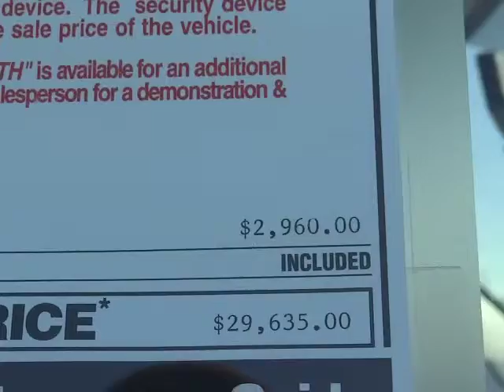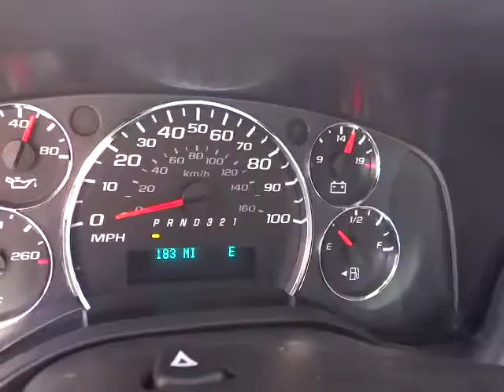2013 CHEVROLET Express Cargo Van Carson City, Reno, Yerington, Northern Nevada, Elko, NV 1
2013 CHEVROLET Express Cargo Van RWD 1500 135 - Stock#: 13-1220 - VIN#: 1GCSGAFX9D1117686